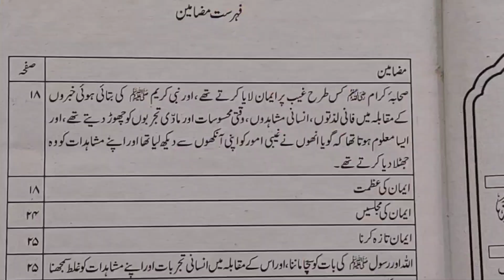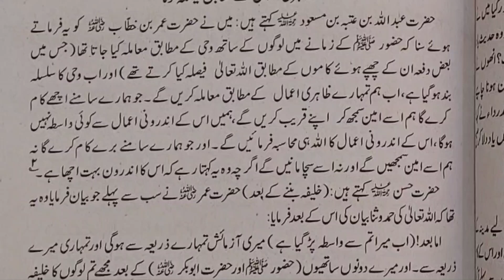حیاة صحابہ Hayat Sahaba